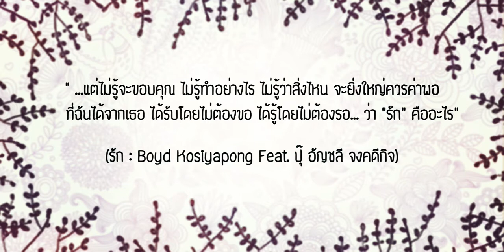Wedding Presentation "May & Mod" by Lovecrub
"May & Mod"